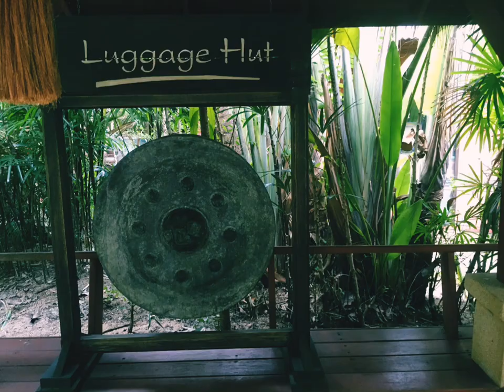Zazen Boutique Resort & Spa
бутик отель на райском острове Самуи